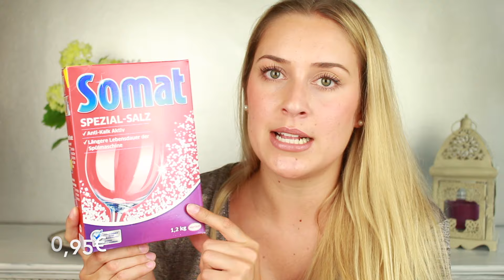DM HAUL August 2016 | LIEBLINGE & NEUHEITEN | NicolettinisBeautyLounge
DM HAUL August 2016 | LIEBLINGE & NEUHEITEN | BALEA | NicolettinisBeautyLounge

wie jeden Monat habe ich auch heute wieder ein Dm Haul für Euch. Ich habe paar Neuheiten und alte Lieblinge gekauft/nachgekauft. Lasst euch überraschen.

Eure Nicole ♥

Folgt mir gern auf Instagram!

☆ MEIN EQUIPMENT ☆
Schnittprogramm: iMovie